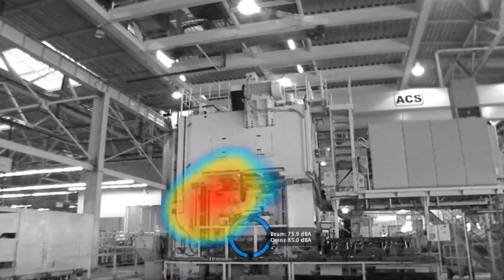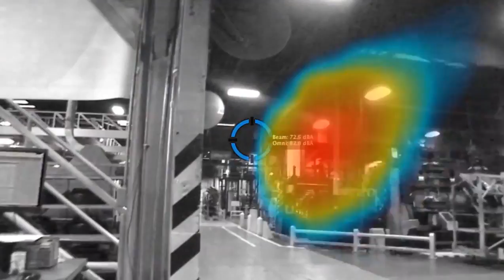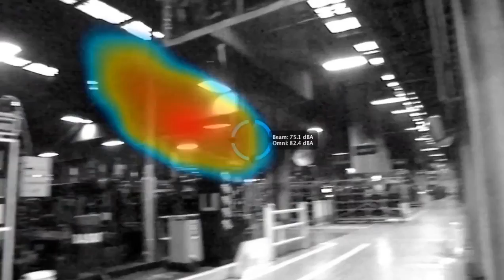Camera Acustica podcast - Ruido Industrial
Video sobre cameras acusticas - como usarlos, que hacen, como ayuda en sus estudios acusticos - por Ruido Industrial - servicios acusticos en Mexico

Ruido Industrial es una empresa de acústica que trabaja en todos Mexico y los EEUU.

Realizamos medicion de ruido, análisis, generación de informes, venta de productos acusticos, y instalacion para resolver los problemas de ruido.